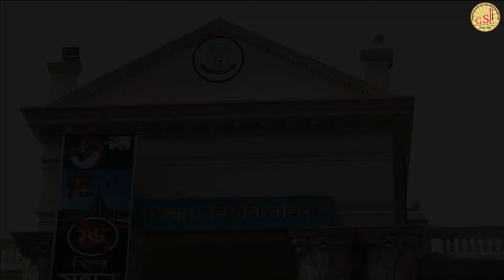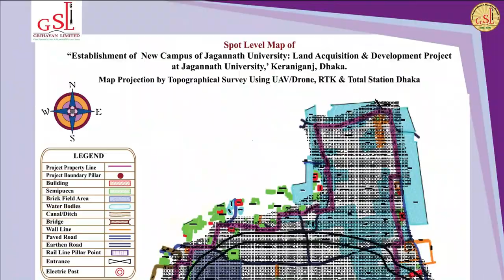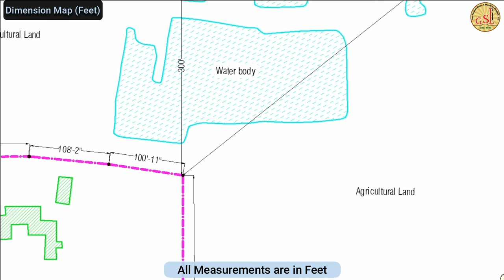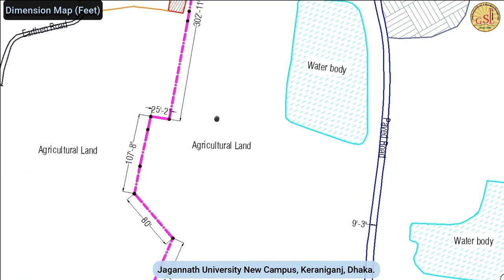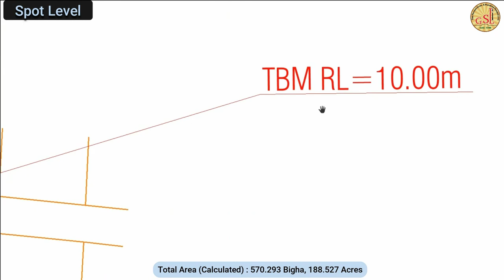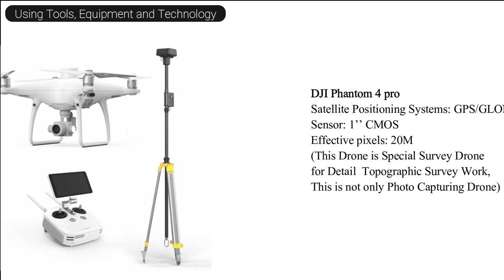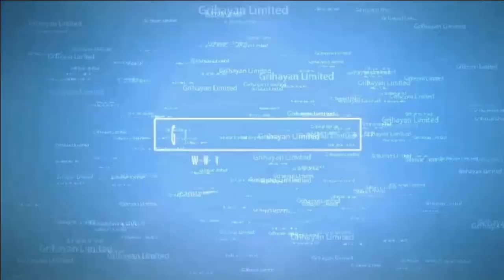Digital Survey Presentation New Campus of Jagannath University